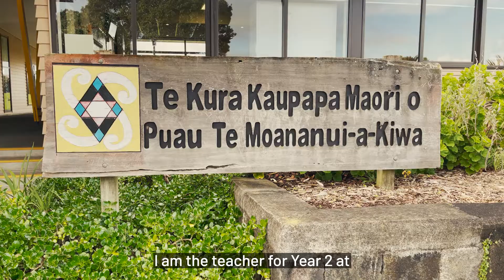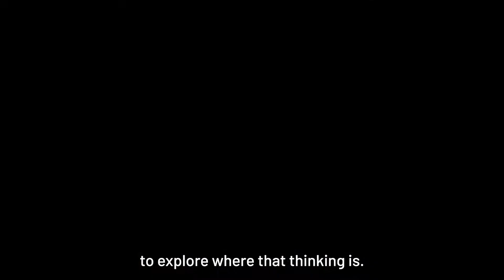Tākaro ki te Kura - Play at School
Te Kura Kaupapa Māori o Puau te Moana-nui-a-Kiwa is a Māori language medium school based in East Auckland for tamariki aged 0-13 years. In this video, kaiako (teachers) share examples of various tākaro Māori they use as tools to ignite imagination, engage in kori tinana (physical activity) and teach life lessons both inside and outside the classroom. We gain insight into how these tamariki experience the physical, spiritual and social benefits of play with te reo and tikanga as a core focus every day.

Tākaro ki te Kura Kei te rāwhiti o Tāmaki Te Kura Kaupapa Māori o Puau te Moana-nui-a-Kiwa, he kura reo Māori tēnei mō ngā tamariki kua rima tau, neke atu ki te tekau mā toru tau te pakeke. Kei roto i tēnei ataata, ka kōrero ngā kaiako i ētahi tauira o te tākaro Māori ka whakamahia rā e rātou hei whakahihiko i te hinengaro, hei whakakorikori i tinana, hei whakaako hoki i ngā akoranga o te koiora, ki roto i te akomanga, ki waho hoki. Ka kite tātou i te whai wheako a ngā tamariki ki ngā painga ā-tinana, ā-wairua, ā-whānau hoki o te tākaro mēnā ko te reo Māori me ōna tikanga te aronga matua o ia rā.